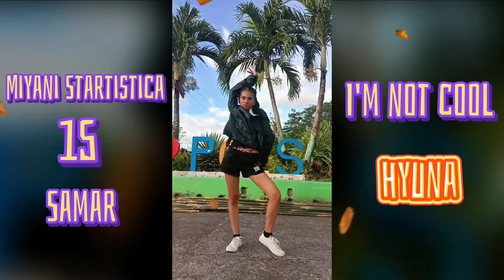KPOP RANDOM DANCE MEDLEY CHALLENGE (STARTISTICA's GROUP COVER)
We decided to make a dance medley challenge to showcase our talents to you all. Some of the dancers are first timers. So lemme know if you enjoyed our kpop dance cover. We promise to work hard more. Thank you for always supporting us. We love you..